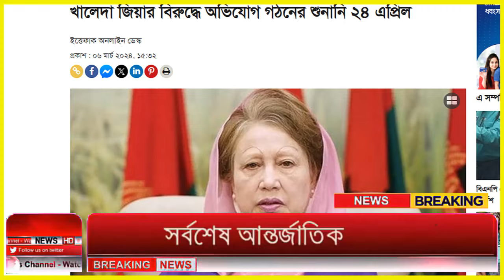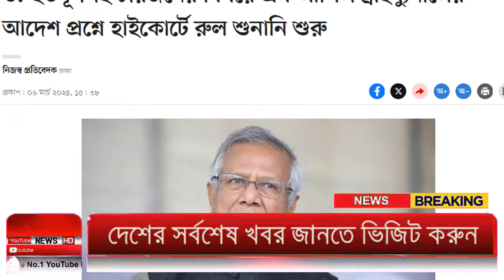Ajker Bangla Khobor 06 March 2024 | Bangladesh Letest News | How to News | Bangla News Today